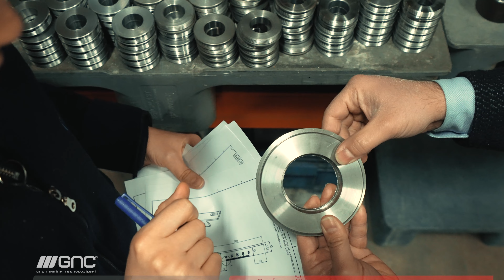Mutlu İş Ortakları | Utest Group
Ankara’da test cihazları üreticisi ve tedarikçisi olarak hizmet veren Utest Group uluslararası kalite standartlarına uygun malzeme test cihazlarının tasarımı ve üretiminde; müşteri memnuniyetini ön planda tutan anlayışıyla, yüksek kaliteli ürün ve hizmet sunmayı öncelik olarak belirlemiştir.

Utest Group’un GNCMakina ile tanışma hikayesini Genel Müdür Yardımcısı @kemal_alp ‘den dinleyelim🤝